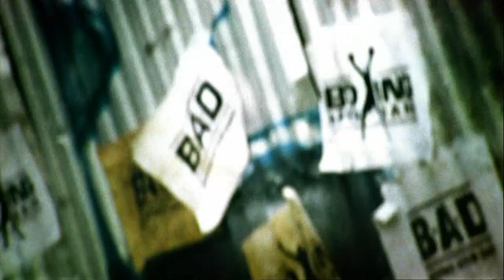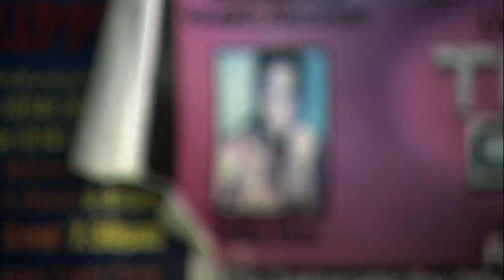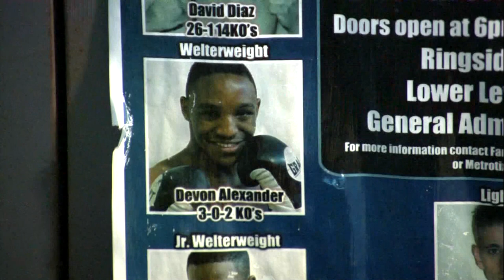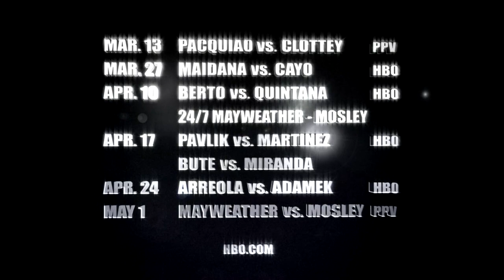Devon Alexander vs Juan Urango